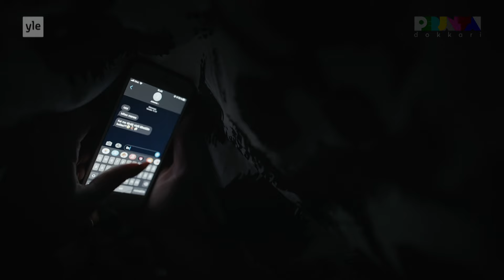25-vuotiaalla Emilialla on alkoholiongelma – Perjantai-dokkari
Emilia on 25-vuotias yliopisto-opiskelija, jolla on alkoholiongelma. Kosteita opiskelijabileitä riittää, ja fuksisyksynä Emilia on juonut itsensä humalaan useita kertoja joka viikko.